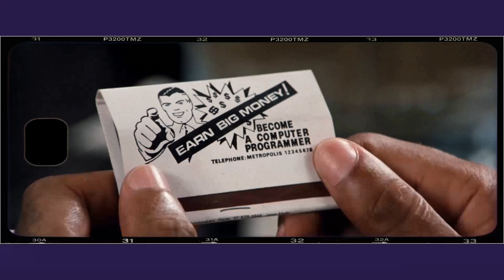Annette O'Toole: An Old Gem Barely Anyone Remembers Today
🌟 Join me as we explore the timeless tales and mesmerizing performances of Annette O'Toole.

Get ready to relive the golden era of Hollywood as we delve into Annette O'Toole's most celebrated roles, their rise to stardom, and the fascinating stories that shaped their legendary career. 🌠

Lights, camera, action! 🎞️ Let's dive into the enchanting world of Classic Hollywood with Annette O'Toole as our guide. Join me in celebrating the magic of cinema's golden age! ✨🎭
Filmography:
Eugene the Marine
Virgin River
Search Party
Kidding
The Good Doctor
Blow the Man Down
The Incoherents
The Punisher
A Futile and Stupid Gesture
Women Who Kill
We Go On
11.22.63
Halt and Catch Fire
Battle Creek
F to 7th
Beach Pillows
Stuff
Grey's Anatomy
The Finder
Smallville
Private Practice
Lie to Me
Falling Up
Aquaman
Temptation
The Huntress
Law & Order
Nash Bridges
Final Justice
Final Descent
Keeping the Promise
The Man Next Door
Lonesome Dove: The Series
The Christmas Box
Dead by Sunset
Dream On
The Outer Limits
My Brother's Keeper
Imaginary Crimes
On Hope
Andre
A Mother's Revenge
Love Matters
Kiss of a Killer
Jewels
White Lie
The General Motors Playwrights Theater
The Dreamer of Oz
A Girl of the Limberlost
The Kennedys of Massachusetts
Love at Large
Guts and Glory: The Rise and Fall of Oliver North
Broken Vows
Strong Medicine
Copacabana
The Best Legs in Eighth Grade
The Secret World of the Very Young
Superman III
48 Hrs.
Cat People
Foolin' Around
Love for Rent
Visions
King of the Gypsies
The Tony Randall Show
What Really Happened to the Class of '65?
One on One
The War Between the Tates
Barnaby Jones
Serpico
The Entertainer
Petrocelli
Smile
S.W.A.T.
Police Woman
Dirty Sally
The F.B.I.
Under the Law: Arrest and Seize
The Rookies
The Girl Most Likely to...
Search
Hawaii Five-O
The Partridge Family
Mod Squad
Little Big Man
Gunsmoke
The Virginian
Dan August
Bright Promise
Eugene the Marine
Virgin River
Search Party
Kidding
The Good Doctor
The Incoherents
The Punisher
Women Who Kill
We Go On
11.22.63
Battle Creek
F to 7th
Beach Pillows
Stuff
Grey's Anatomy
The Finder
Smallville
Private Practice
Lie to Me
Falling Up
Aquaman
Temptation
The Huntress
Law & Order
Nash Bridges
Final Justice
Final Descent
Keeping the Promise
The Christmas Box
Dead by Sunset
Dream On
The Outer Limits
My Brother's Keeper
Imaginary Crimes
On Hope
Andre
A Mother's Revenge
Love Matters
Jewels
White Lie
Love at Large
Broken Vows
Strong Medicine
Copacabana
Superman III
48 Hrs.
Cat People
Foolin' Around
Love for Rent
Visions
One on One
Barnaby Jones
Serpico
The Entertainer
Petrocelli
Smile
S.W.A.T.
Police Woman
Dirty Sally
The F.B.I.
The Rookies
Search
Hawaii Five-O
The Partridge Family
Mod Squad
Little Big Man
Gunsmoke
The Virginian
Dan August
Bright Promise
Eugene the Marine
Virgin River
Search Party
Kidding
The Good Doctor
The Incoherents
The Punisher
Women Who Kill
We Go On
11.22.63
Battle Creek
F to 7th
Beach Pillows
Stuff
Grey's Anatomy
The Finder
Smallville
Private Practice
Lie to Me
Falling Up
Aquaman
Temptation
The Huntress
Law & Order
Nash Bridges
Final Justice
Final Descent
Keeping the Promise
The Christmas Box
Dead by Sunset
Dream On
The Outer Limits
My Brother's Keeper
Imaginary Crimes
On Hope
Andre
A Mother's Revenge